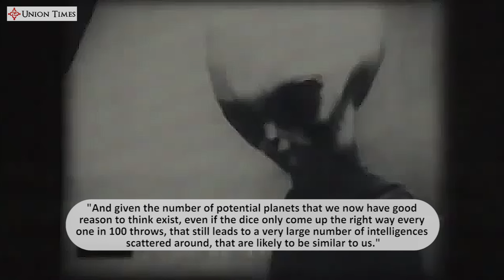"Aliens could look like humans" says Cambridge University professor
A top scientist has suggested "we are not alone" and claims aliens could look just like humans.

Visit the Union Times website for up to date world news